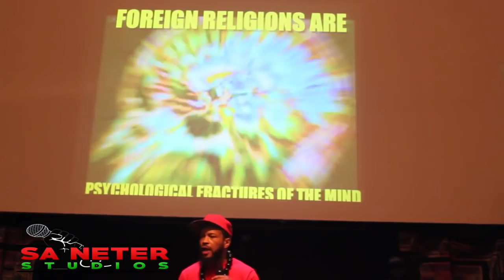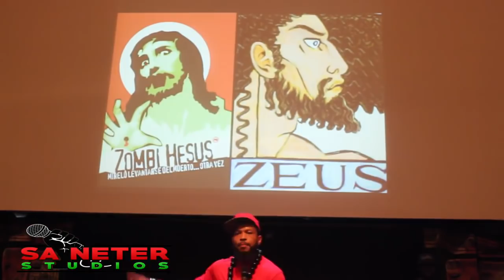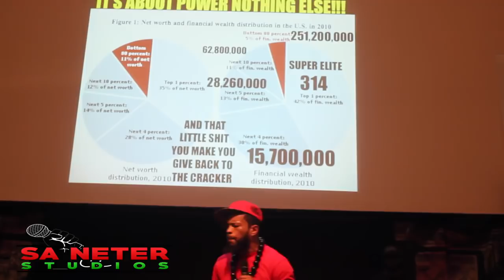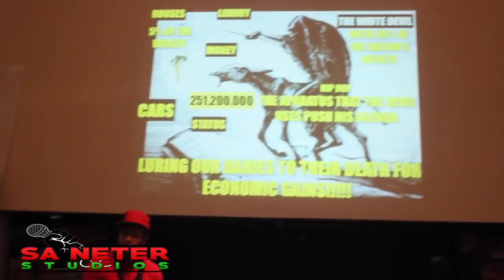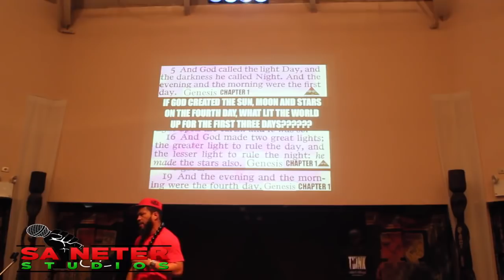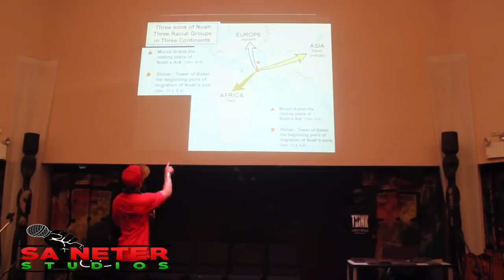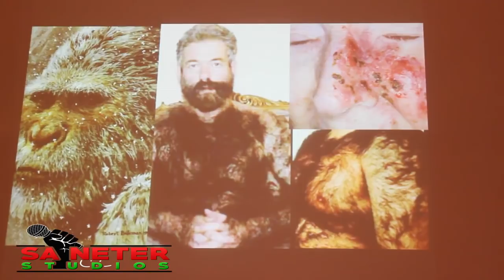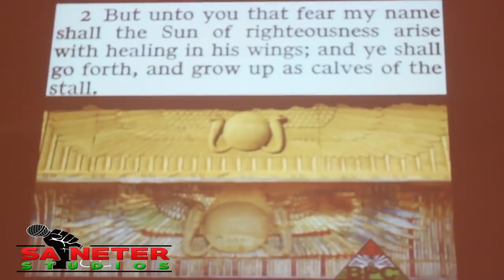GENERAL SETI IN HARLEM WIT DAT FIRE!!! PT. 1